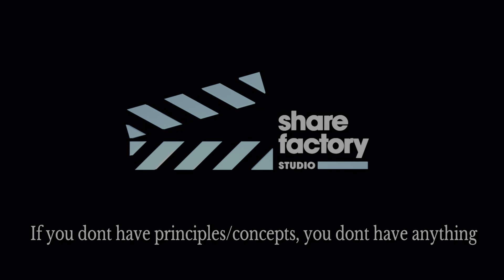Spread Playbook Vol 2.5 Finale Pt 7 Madden 22 Next Gen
Yep this is the final part of volume 2.5. You should go back and watch this sequence again and maybe you'll see some things that you've missed previously because small details goes a long way. As a recap to this scheme you have 17 plays at the line of scrimmage utilizing 4 different sets filled with all sorts of running concepts to attack multiple gaps of the defense at any given down. There's atleast one play to attack cover 1, cover 2, cover 3, and cover 4. You also have alert routes aka "Automatics'' which can catch the defense off guard and exploit them for huge gains when called at the right time. In addition, this is a 2x2 scheme so we also put emphasis on blending 2 concepts into one play at times. Alright, keep it simple out there and don't over complicate things.